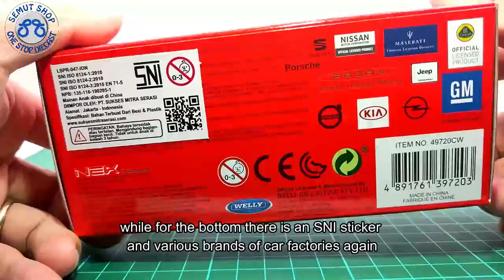Welly Nex Bugatti Chiron metalic Gold Black Miniatur Diecast Mobil Sport Bugatti Chiron Unboxing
Spesifikasi Welly Nex Skala 1:32 - 1:43
- Bahan Terbuat dari besi dan Plastik
- Detail cat sangat baik
- Sangat Mirip dengan mobil aslinya
- Ukuran Bugatti Chiron panjang 11.5cm lebar 5.5cm dan tinggi 3cm
- Ban bisa berputar dan terbuat dari Karet berkualitas
- Pull Back (tidak menggunakan baterai)
- Pintu Mobil bisa dibuka
- Berlisensi resmi dari pabrik mobil yang di replika

Tomica Indonesia
Kinsmart Indonesia
Welly Nex Indonesia
Maisto Indonesia
Apolo Indonesia